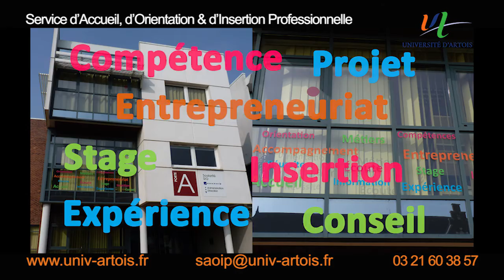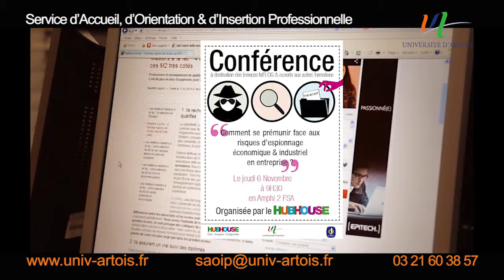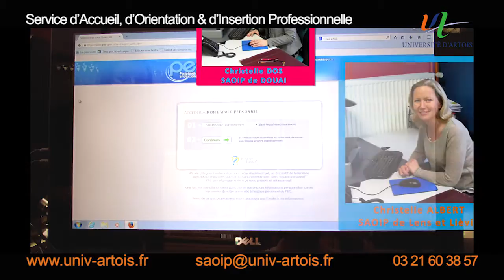Vidéo-Clip sur le SAOIP de l'Université d'Artois (2015)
Reportage-vidéo de présentation des missions du SAOIP (service Commun Universitaire d’Information, d’Orientation et d’Insertion Professionnelle (SCUIO-IP) de l’Université d’Artois.
Une vidéo réalisé en avril 2015 par En Mode Video by TD Production.
Réalisateur : Thierry DEWAT